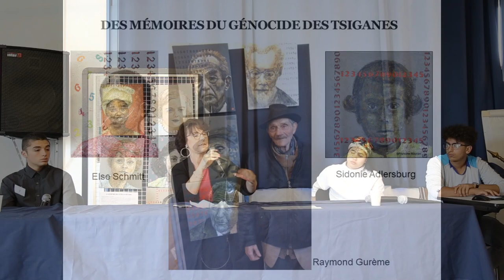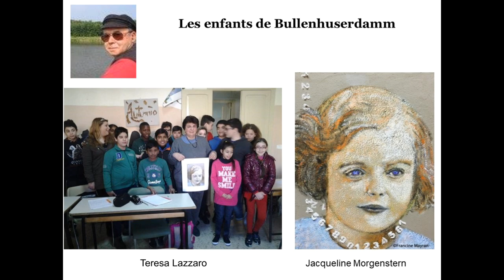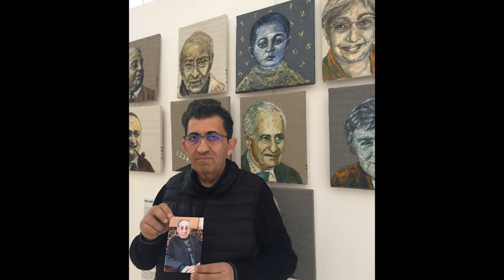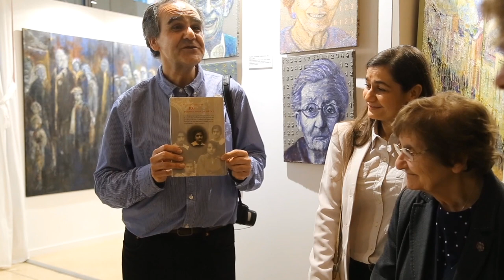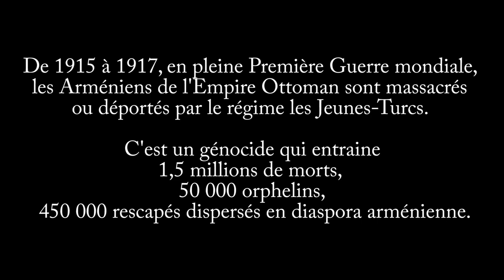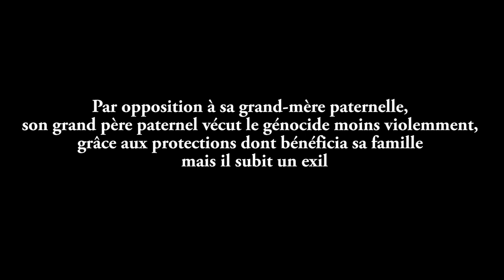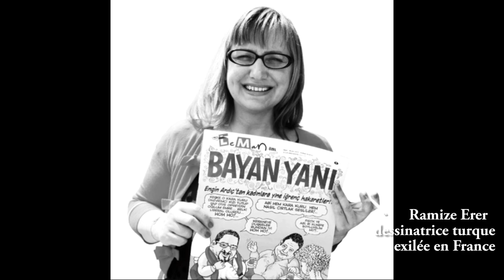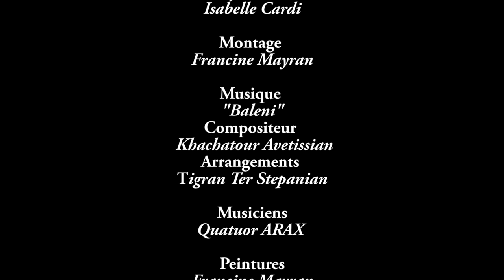L'art pour transmettre la mémoire de la Shoah et des génocides. Conférence de Francine Mayran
Dans le cadre de la 4ème édition du Projet Mémoire de 2018 "Semer quelques graines pour qu'ils deviennent des citoyens actifs" au lycée Thierry Maulnier à Nice, voici la conférence de Francine Mayran, psychiatre et peintre de la mémoire sur le thème de l'apport de l'art à la transmission de la Shoah, du génocide arménien ou tutsi. L'art pour garder vivants ceux qui ont disparu et transmettre un témoignage. L’art pour réveiller les consciences et s’opposer à la barbarie et l’inhumain. L'art pour magnifier l'humain et s'opposer à la déshumanisation. L'art comme vecteur de paroles de transmission, pour porter le témoignage.
Une conférence lors de la semaine de la mémoire organisée par le lycée Thierry Maulnier à Nice en avril 2018.

Peintre-céramiste et psychiatre strasbourgeoise, experte auprès du Conseil de l'Europe, née après la deuxième guerre mondiale, Francine Mayran, essaie de transmettre la mémoire de la Shoah et d’autres génocides dans ses créations pour lier art, mémoires individuelles et histoire. Comme un passeur de mémoire, connectant ses peintures à des témoignages, elle essaie de prendre le relais des derniers témoins directs qui peu à peu s'éteignent, pour s’adresser à de nouveaux témoins.
Telle une chaîne de transmission, ses œuvres (peintures, céramiques et textes) construisent un chemin de mémoire européen constitué de plus de soixante expositions.
Elle intervient chez les scolaires et élabore des projets pédagogiques afin que l'art au coté de l’histoire, interpelle les jeunes
Elle nous pousse à réfléchir à la transmission et aux traces laissées par la barbarie chez les survivants, les descendants et pour l'humanité toute entière.
Avec ses oeuvres, elle interroge la position de témoin et la responsabilité des hommes et réveiller les consciences pour éviter l'oubli et pour que l'histoire ne se répète plus .
C'est aussi l'écho de toutes les mémoires, celles des Juifs, des Tsiganes, des handicapés, des résistants, des Justes, des Tutsis, des Arméniens et plus récemment des Yezidis...pour rappeler le danger du racisme et la valeur inestimable de toute vie, la valeur si précieuse de la Vie.

Face à la disparition des derniers témoins, pour elle,  l'art représente un nouveau moyen de transmission pour éveiller les consciences, sensibiliser les jeunes au danger de refuser les différences au lieu de s'en enrichir et pour transmettre un espoir en l'avenir, en en la valeur des hommes.
Elle construit une chaîne de mémoire  unissant témoins de tous les génocides et témoignages directs dans ses expositions et ses interventions scolaires.
Son livre est "Témoigner de ces vies-Peindre la mémoire" publié aux éditions du Signe.